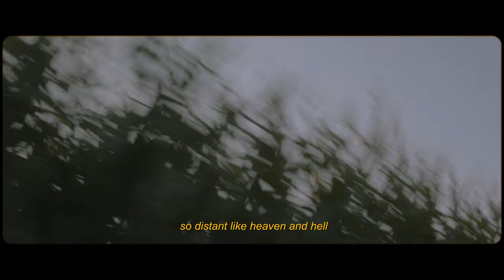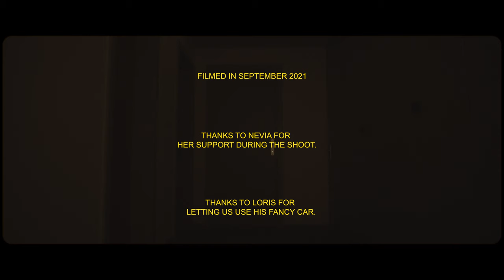Mo Klé - Parallel Worlds (Official Video)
The official music video for Mo Klé's "Parallel Worlds"

Directed by Remo Schmidheiny and Siriam Drobik
Assisted by Nevia

Song written by Mo Klé (René Grünenfelder)

Recorded and produced by Timo Keller

Vocals and Acoustic Guitar: Mo Klé
Organ: Timo Keller
E-Guitar: Christian Winiker
Bass: Stoph Ruckli
Drums: Mario Hänni

Percussion: Lukas Weber, Jwan Steiner, Mario Hänni
Backing Vocals: Timo Keller